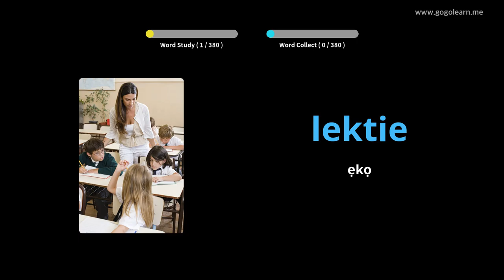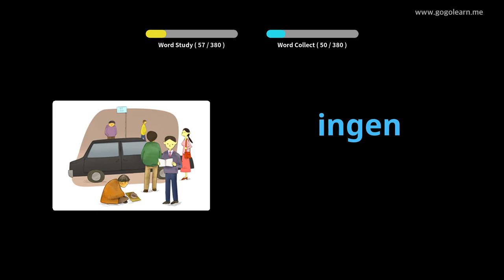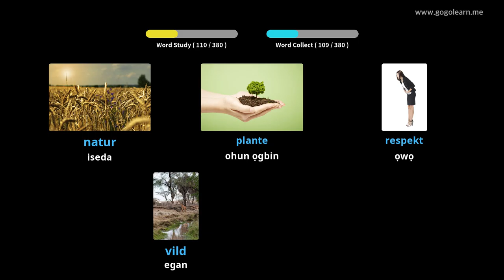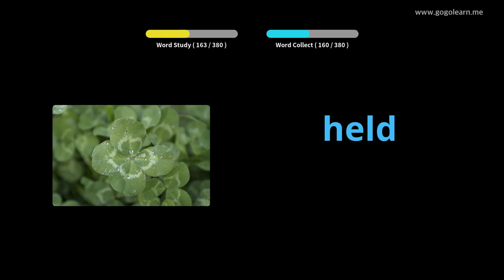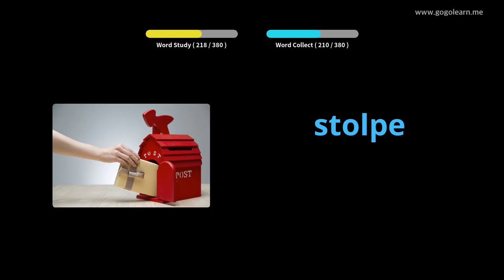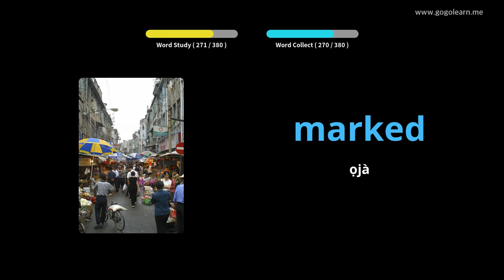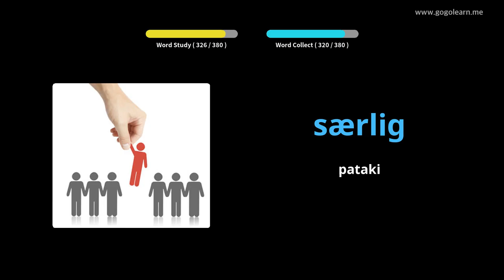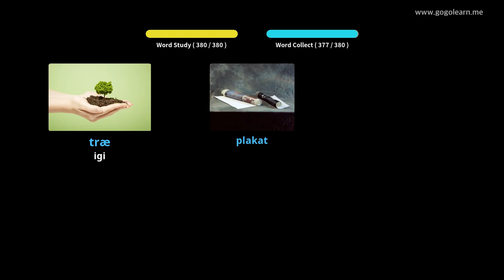Ile-iwe Atẹde Danish Vocabulary 1 |Golearn